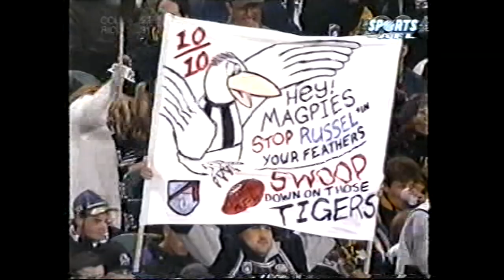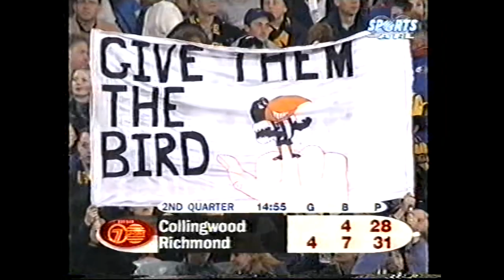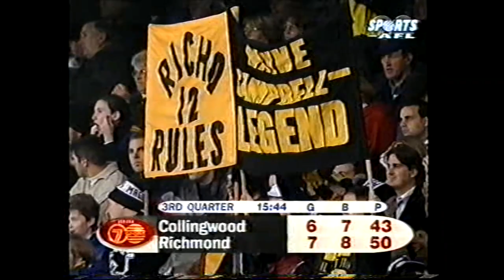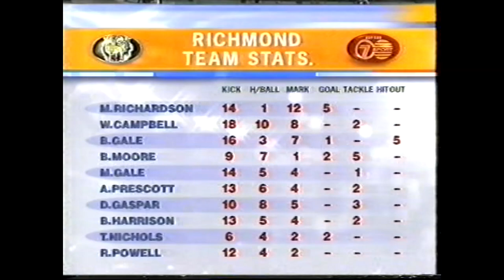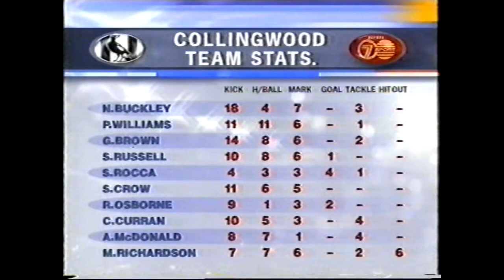1997 AFL Round 11 Collingwood Vs Richmond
Collingwood
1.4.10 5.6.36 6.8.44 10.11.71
Goals S.Rocca 4, Osborne 2,
Patterson, A.Rocca, Russell, Wild 1

Richmond
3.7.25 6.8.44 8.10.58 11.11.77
Goals Richardson 5,  Moore, Nichols 2, B.Gale, Holland 1

Attendance  70,350 at The MCG